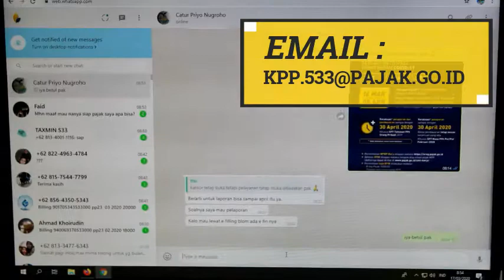Pelayanan Tatap Muka Berhenti Sementara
Pelayanan tatap muka di KPP Pratama Temanggung dan KP2KP Wonosobo berhenti sementara mulai tanggal 16 Maret s.d. 5 April 2020 dalam rangka meminimalisasi penyebaran COVID-19.